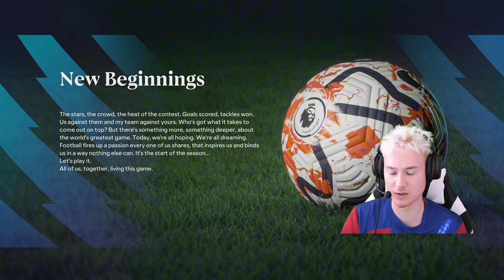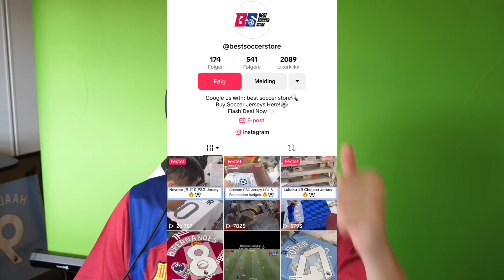What Happens if you Use a 1-Rated Team in FC 24 Career Mode?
What will happen if your team is only rated 1 overall in ea fc 24 career mode?

FC 24 1 RATED